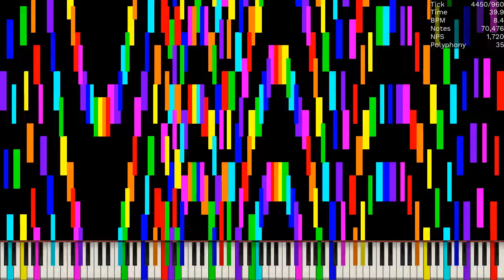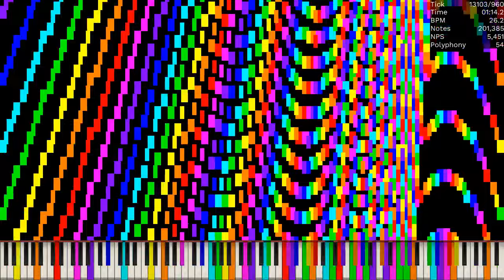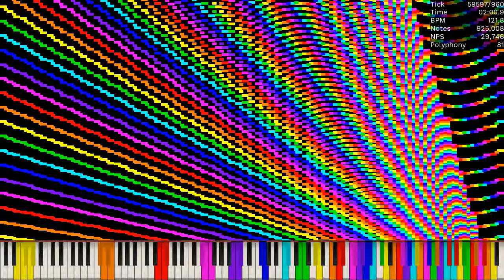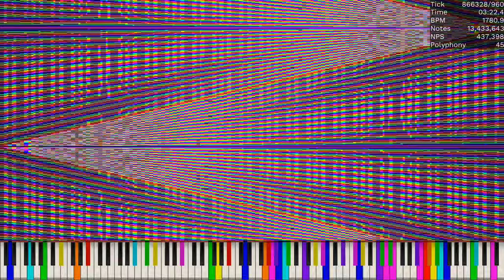[MIDI] WaveN3.mid / 15.24 Million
Made by: TK Black MIDI Channel